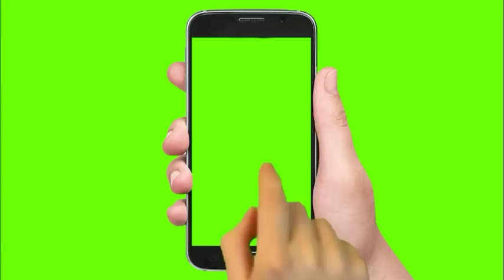ਫੋਰਡ 5630 ਵਿਕਾਊ ਅਤੇ ਆਲ ਇੰਡੀਆ ਦਾ ਕੋਈ ਟਰੈਕਟਰ ਵੇਚਣ ਤੇ ਲੇਨ ਲਈ ਸੰਪਰਕ ਕਰੋ